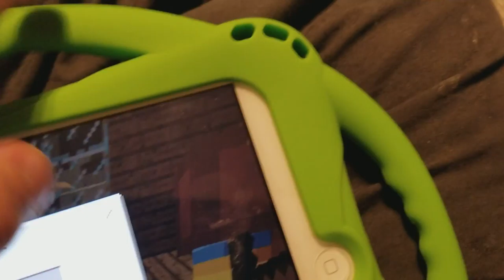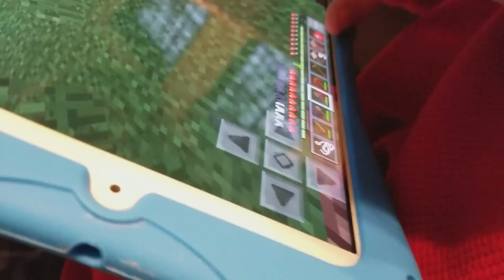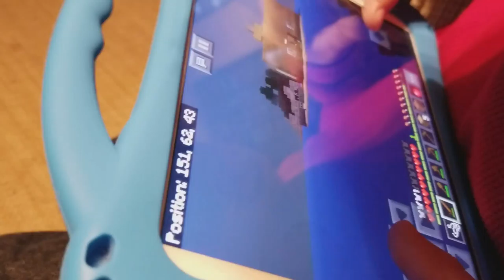Rowan and Finley play together in Minecraft ep1